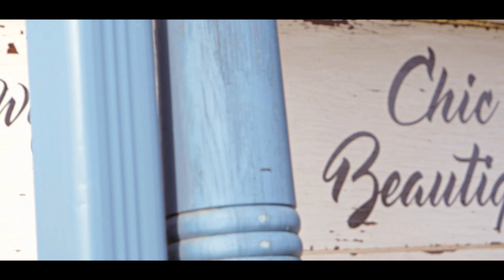Jesse & Sarah - Henson Wedding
This video was created by Levi Warkentin and Evan Stronach for Jesse & Sarah Henson.